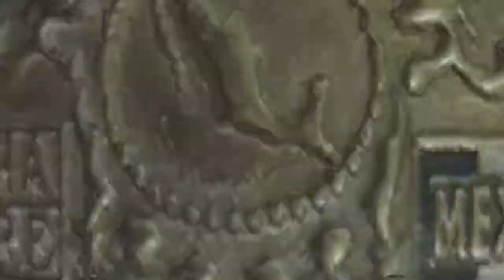Pampero Firpo vs. Pedro Morales NWA World Middleweight Championship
Espresa Mexicana de Lucha Libre November of 1968 match 4